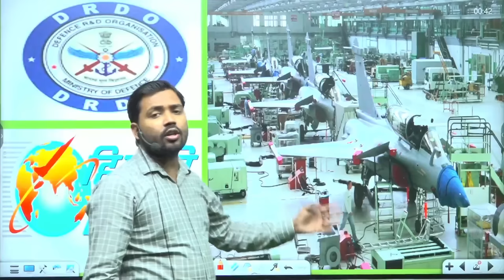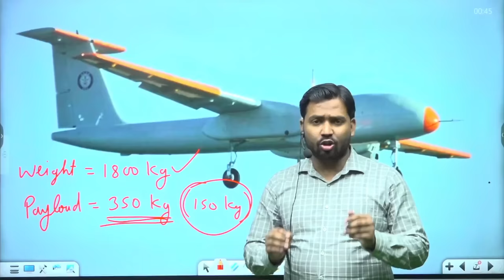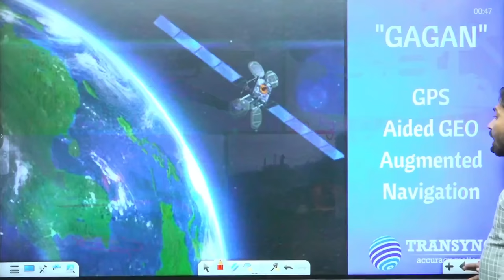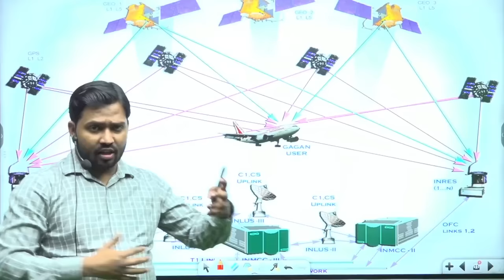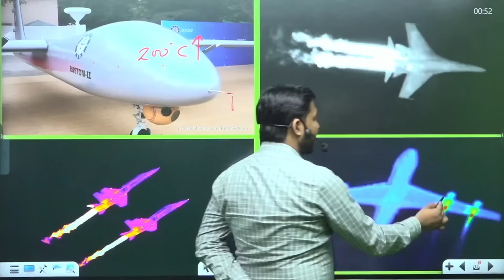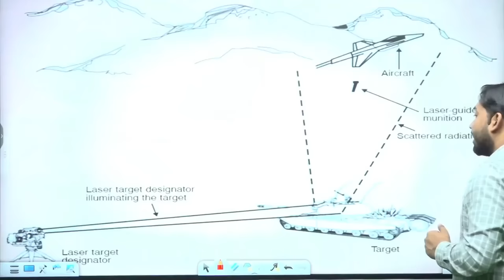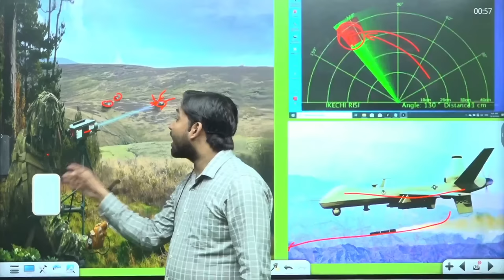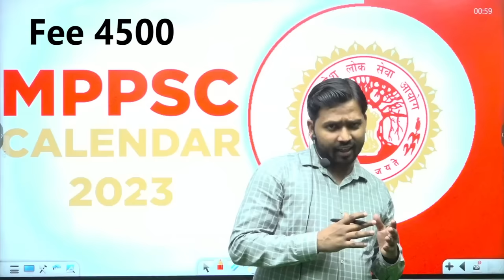TAPAS Drone | Rustom -2 Drone | Bangalore Air Show 2023 | DRDO Drone | Khan Sir New Video